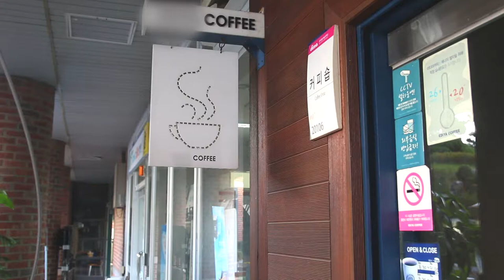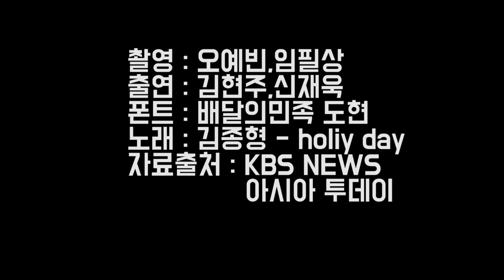반듯씨 저작권 서포터즈 9월 2차 영상입니다(4팀:아띠)